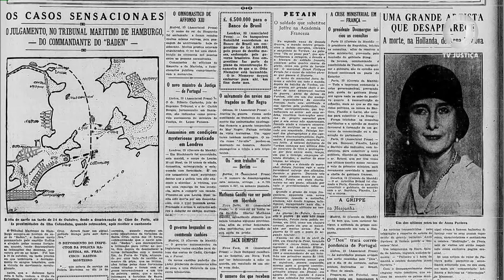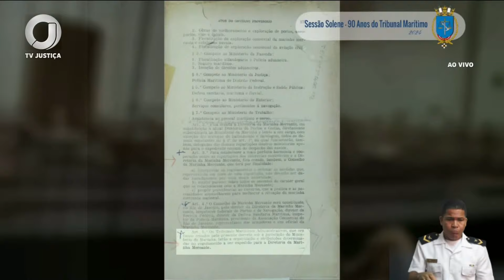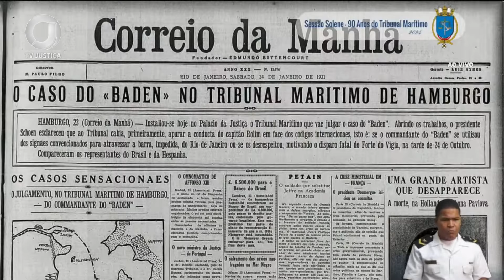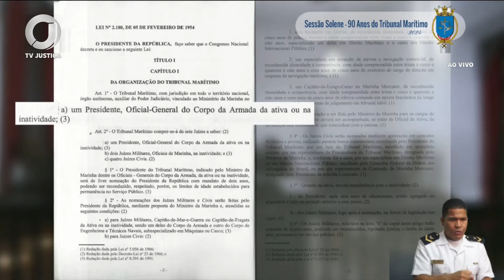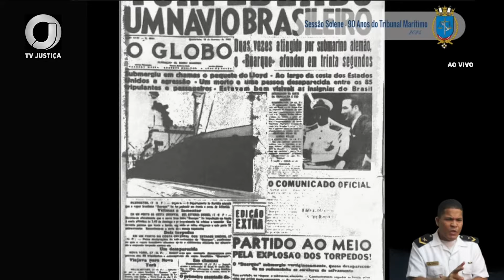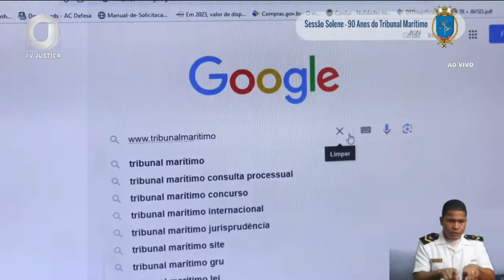Sessão Solene - 90 anos do Tribunal Marítimo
O Tribunal Marítimo é um órgão autônomo, com jurisdição em todo o Brasil, auxiliar do Poder Judiciário e vinculado ao comando da Marinha. Ele é responsável por julgar acidentes e fatos da navegação .